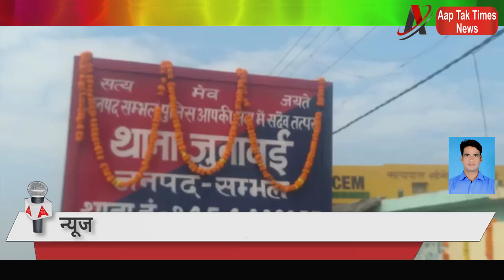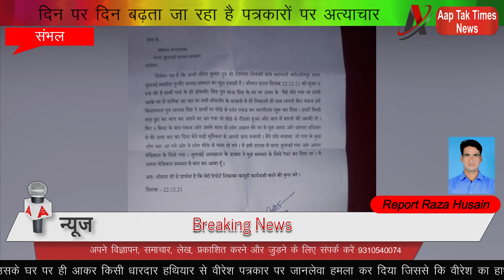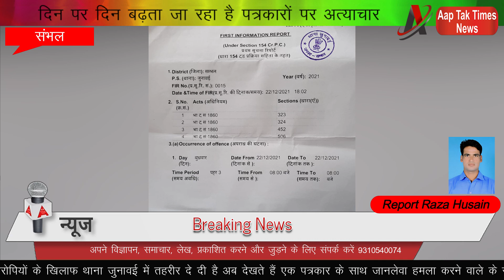दिन पर दिन बढ़ता जा रहा है पत्रकारों पर अत्याचार क्यों पत्रकारों की बात दबाई जाती हैं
उत्तर प्रदेश  जनपद संभल
Reporter रजाहुसैन

दिन पर दिन बढ़ता जा रहा है पत्रकारों पर अत्याचार क्यों पत्रकारों की बात दबाई  जाती हैं क्या इसी तरह पत्रकारों पर जुल्म होते रहेंगे

एक ऐसा ही मामला उत्तर प्रदेश के संभल से सामने आया है

थाना क्षेत्र जुनावई के गांव महाबली महिउद्दीनपुर में एक पत्रकार के साथ किया गया जानलेवा हमला

मामला एक डीलर का है जोकि कुछ दिन पहले वीरेश सी न्यूज़ पत्रकार ने पंकज नाम का जो व्यक्ति है वह राशन की दुकान चलाता है वह दुकान किसी प्रवेश नाम से रजिस्टर्ड है वह पंकज चलाता है आपको बताते चलें कि जो पंकज नाम का व्यक्ति है वह लोगों के लिए राशन कम देता है कुछ लोगों को देता है कुछ लोग नहीं देता है इस चीज का विरोध वीरेश कुमार ने किया और इसकी खबर टीवी पर चलाई गई जिससे पंकज नाम का व्यक्ति वीरेश को जान से मारने की धमकी देने लगा इसकी सूचना पुलिस को भी दी गई थी |
और उसके बाद दिनांक 22 दिसंबर 2021 को सुबह 8:30 बजे वीरेश सोमबीर के घर कुछ काम से गया था तभी उसी समय पंकज नाम का व्यक्ति वह उसके साथी घात लगाए हुए बैठे थे वीरेश को वापस आते हुए सोमबीर के घर पर ही पंकज ने घेर लिया वहां से किसी भी तरह वीरेश छूटकर भाग आया मगर पंकज ने वीरेश का पीछा नहीं छोड़ा उसके घर पर ही आकर किसी धारदार हथियार से वीरेश पत्रकार पर जानलेवा हमला कर दिया जिससे कि वीरेश का हाथ घायल हो गया इसकी सूचना वीरेश ने थाना अध्यक्ष जुनावई को दी उसी समय मौके पर पुलिस पहुंची आरोपी मौके से भाग गए वीरेश के लिए सीएससी जनाबई में एडमिट कराया गया पर डॉक्टर ने ना पास करते हुए संभल के लिए रेफर कर दिया  वीरेश ने आरोपियों के खिलाफ थाना जुनावई में तहरीर दे दी है अब देखते हैं एक पत्रकार के साथ जानलेवा हमला करने वाले के साथ पुलिस क्या कार्रवाई करती है

Aap Tak Times
Hamara Uddesiye Har Khabar Aap Tak Har Khabar Bas Ek clip Par Jude Hamre Sath Hum He Aap Ke Sath